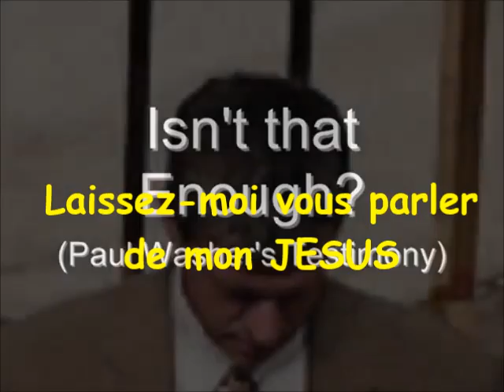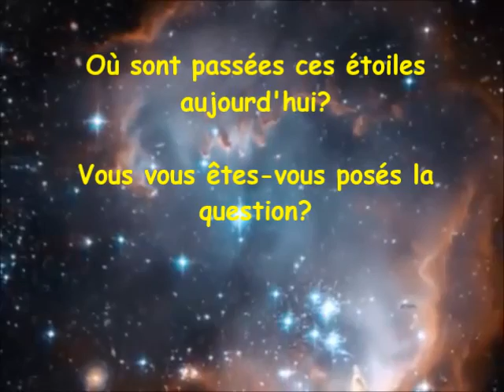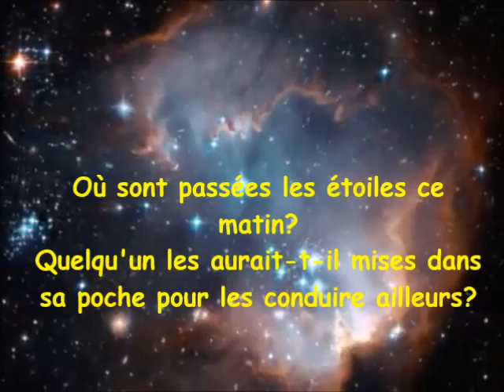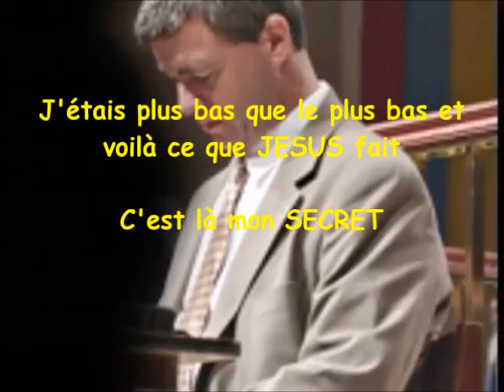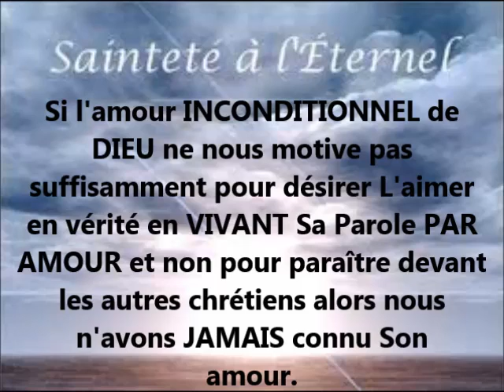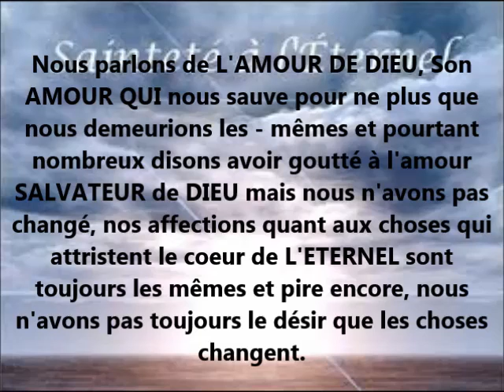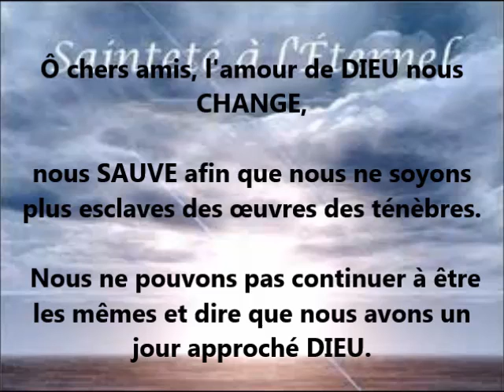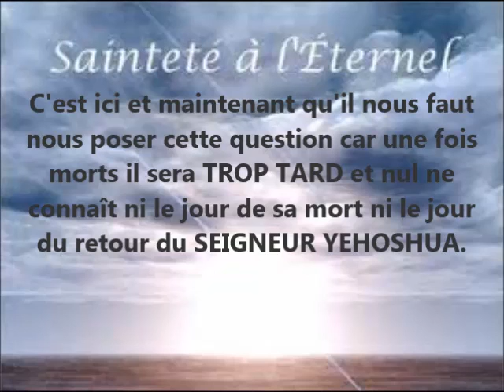LE SECRET DE PAUL WASHER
Si l'amour INCONDITIONNEL de DIEU ne nous motive pas suffisamment pour désirer L'aimer en vérité en VIVANT Sa Parole PAR AMOUR et non pour paraître devant les autres chrétiens alors nous n'avons JAMAIS connu Son amour.

Nous parlons de L'AMOUR DE DIEU, Son AMOUR QUI nous sauve pour ne plus que nous demeurions les -mêmes et pourtant nombreux disons avoir goutté à l'amour SALVATEUR  de DIEU mais nous n'avons pas changé, nos affections quant aux choses qui attristent le coeur de L'ETERNEL sont toujours les mêmes et pire encore, nous n'avons pas toujours le désir que les choses changent.

L'amour de DIEU change la vie de l'homme/la femme qui l'accepte. L'amour de DIEU est INCONDITIONNEL c'est à dire que jamais DIEU nous aimera PLUS ou MOINS. Son amour pour nous est déjà à Son apogée/paroxysme.

Je t'en supplie ne trouve pas en la phrase précédente une justification pour ton style de vie qui est contraire à la Vérité de la Parole de DIEU, toi qui dit LE connaître.

Hier je n'osais pas dire que DIEU nous aime d'un amour qui jamais ne change car je me disais que cela encouragerait quelqu'un à ne pas changer. J'ai pensé cela jusqu'à ce qu'un jour après des jours, des semaines, des mois d'errance loin de DIEU, période pendant laquelle j'étais retournée au péché que j'avais vomi, je commence à goutter à l'amour de DIEU pour comprendre qu'un tel amour SI PUR ne peut que pousser un coeur sincère à davantage aimer DIEU et à se repentir.

Or si c'est le contraire qui se produit alors peut-être, très probablement que nous n'avons jamais approché l'amour de DIEU.

 Ô chers amis, l'amour de DIEU nous CHANGE, nous SAUVE afin que nous ne soyons plus esclaves des œuvres des ténèbres. Nous ne pouvons pas continuer à être les mêmes et dire que nous avons un jour approché DIEU.

Nous parlons de YHWH LE TOUT PUISSANT QUI transforme les cœurs en nous faisant HAÏR le péché que nous aimions autrefois et en nous faisant AIMER Sa JUSTICE que nous haïssions autrefois.  Oui DIEU est AMOUR mais Son amour nous CHANGE et nous TRANSFORME jour après jour.

Si tu te dis chrétien = COMME CHRIST mais qu'en vérité il n'y a dans ton coeur AUCUNE crainte respectueuse de DIEU, AUCUN amour pour Sa justice et Sa Vérité contenue dans la Bible, que tu mènes toujours la même vie qu'avant dans le secret, que tu cherches toujours à justifier ton péché en remettant en cause la Parole de DIEU alors il est temps que tu t'arrêtes sincèrement et que tu te poses la seule véritable question qui importe :  SUIS-JE SAUVE(E)???

C'est ici et maintenant qu'il nous faut nous poser cette question car une fois morts il sera TROP TARD et nul ne connaît ni le jour de sa mort ni le jour du retour du SEIGNEUR YEHOSHUA.

NB : Il y a en enfer des hommes et des  femmes que DIEU aime tout autant que nous car DIEU a tant aimé LE MONDE = TOUS LES HOMMES alors VEILLONS à ne pas nous méprendre quant à l'amour de DIEU pour penser que nous pouvons continuer de FAIRE SEMBLANT de L'aimer et vivre en flirtant avec le monde et le péché.

Si tel est notre cas alors REPENTONS-NOUS, avouons à YHWH notre état sans faire semblant dans la mesure où IL voit les actes secrets que nous cachons aux hommes.

A QUOI BON FAIRE SEMBLANT DEVANT L'ETERNEL?